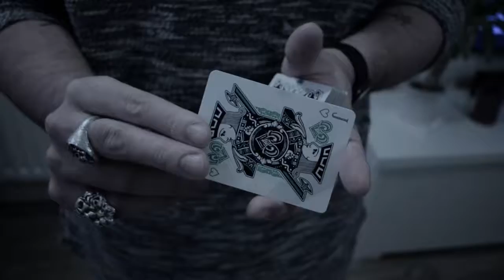Cardistry Ft Josh Magicman Brett x Deceptive Arts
Cardistry and Magic
Empire Playing Cards by Kings And Crooks